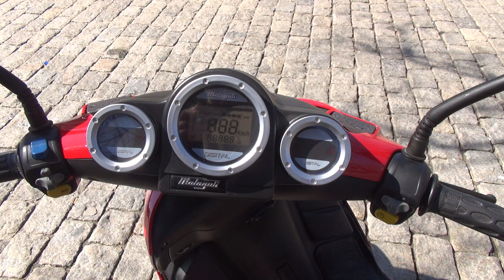Malaguti F12 Phantom Foggy Replica 50cc Exterior and Interior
Malaguti F12 Phantom Foggy Replica 50cc scooter motorcycle seen from outside and inside.

The vehicle was shown at Sofia Riders Season Opening 2021.